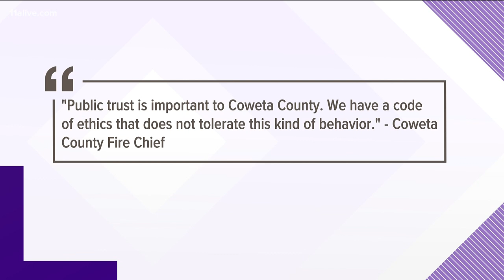Firefighter arrested for allegedly stealing gun silencer from house fire victim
Logan Thomas Bowden was arrested for allegedly taking the silencer off of a rifle that was in the room above a garage.